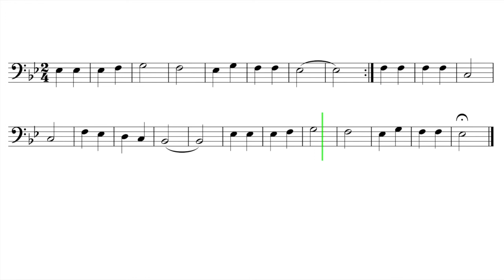Let's Play "Bridge At Avignon" - Trombone, Bassoon, Baritone B.C.